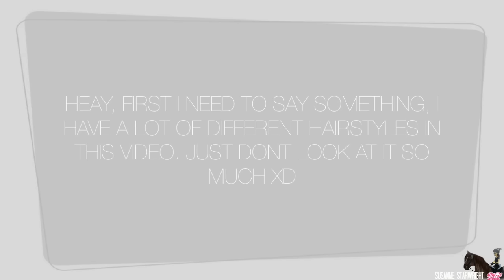All The Championships - Sso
heii, i made a all the champs vid.

i'm so sorry but sometimes my computer is going to seize. i can't do anything to fix that, so im sorry just don't comment hate reactions. im sorry

recording : screen cast o matic.
edit : imovie.

i got a lot of questions about the songs so her are the songs i fasted them up so the songs can sound something different than the originals :)

song 1 : silverglade - samsara/ tungevaag.
song2 : fort pinta - bang bang/ jessie yay.
song 3: firgrove - fireball/ pitbull.
song 4 : jorvik stables - break free / Ariana grande.
song 5 : golden hills valley - parachute/ otto knows.
song 6 : moorland - changing /sigma
song 7: pony race - lovers on the sun/david guetta.
song 8- valedale -gonna go far kid / amv.